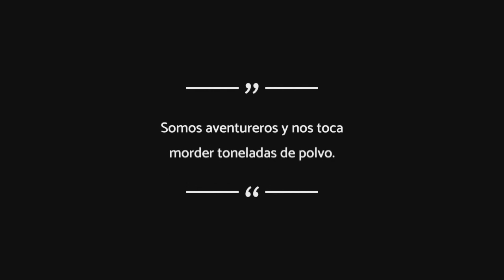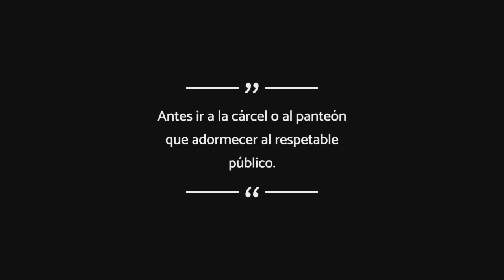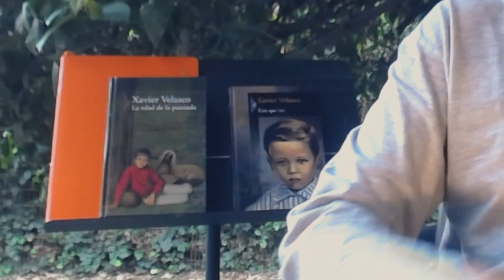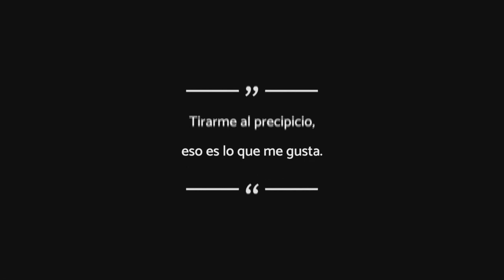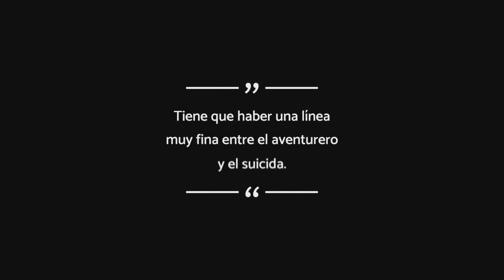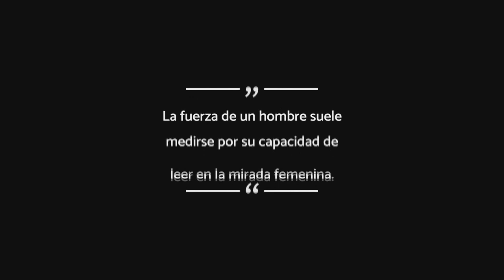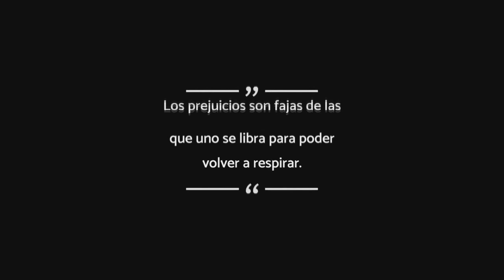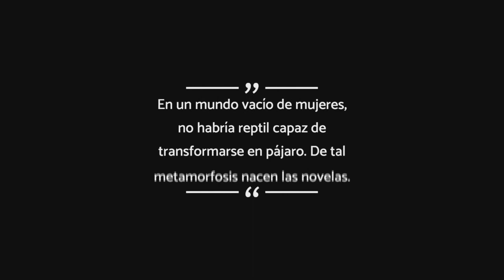El último en morir | Xavier Velasco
"Mario Vargas Llosa dictó dos mandamientos para los novelistas: el primero, amarás a la literatura sobre todas las cosas; el segundo, harás lo que se te dé la gana, y yo añadiría un tercero: NO MORIRÁS" Xavier Velasco.